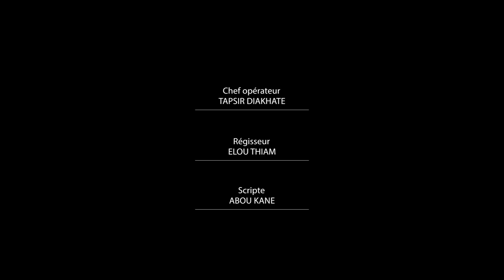Série - Le virus - Episode 13